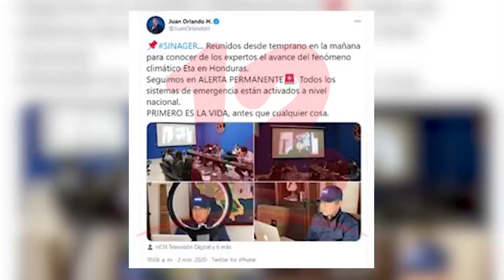Huracán ETA causó estragos en su paso por el territorio nacional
Canal 12 realizó un resumen del paso del huracán ETA por el territorio Nacional